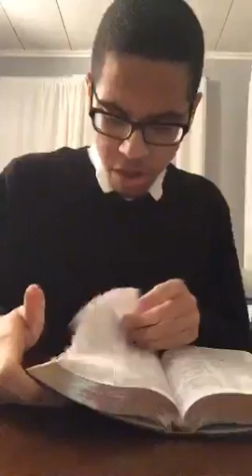THE PURE IN HEART: The Beatitude Series part 6.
"Blessed are the pure in heart: for they shall see God." Matthew 5:8.